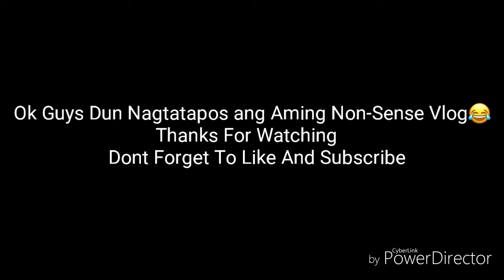Non-Sense Vlog Challenge (FIRST VIDEO)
Sorry Kua Jayzam Kung Ginaya Namin Intro Mo

John Matthew
Like App/Fb:Matt Matthew Navarro